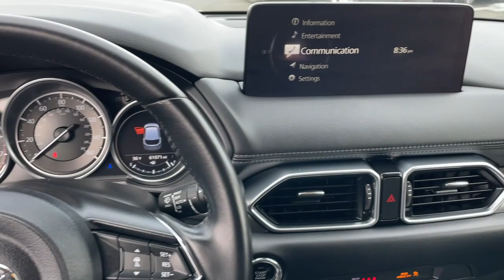2021 Mazda CX-5 Touring UT Logan, Smithfield, Hyrum, Brigham City, Ogden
Pre-Owned 2021 Mazda CX-5 Touring available at Murdock Chevrolet Logan located in 1955 N MAIN STREET, LOGAN, UT, 84341. Servicing the Logan, Smithfield, Hyrum, Brigham City, Ogden area.
Please mention the stock CMG2102 when you contact the dealership for this vehicle.

Hop into the  2021  Mazda CX-5.  Presenting the Mazda CX-5, the efficient  crossover with superb handling and a premium interior. Available all-wheel-drive capability and flexible cargo space make this driver-focused compact SUV as versatile as it is beautiful. The following are some of this vehicles highlighted options: Apple Carplay®/Android Auto®, Keyless Entry, Back-Up Camera, Aluminum Wheels, Heated Front Seat(s), Alarm, Electronic Stability Control, Steering Wheel Audio Controls, Dual Zone A/C, Power Driver Seat. Give yourself the driving pleasure you deserve in this athletic CX-5. Our team will give you an outstanding road test experience. Stop in today!